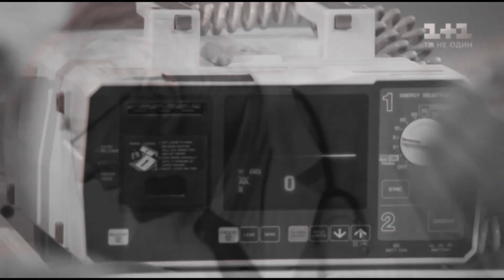multifandom II я тоже его люблю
fandom:тайная любовь,ЗШ,стань моей тенью,хороший парень,от любви к ненавести,Катерина.